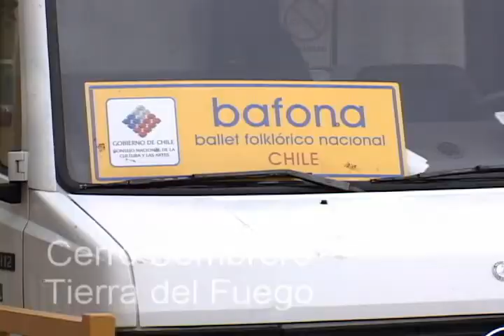BAFONA EN MAGALLANES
PROMOCIONAL DEL DOCUMENTAL DE BAFONA EN SU GIRA POR MAGALLANES